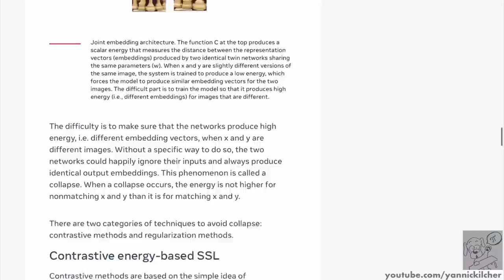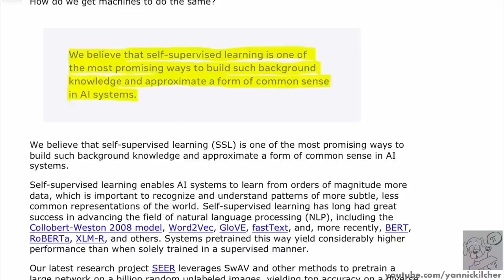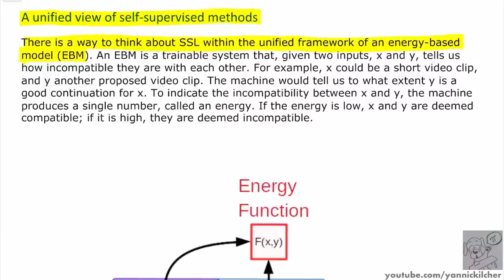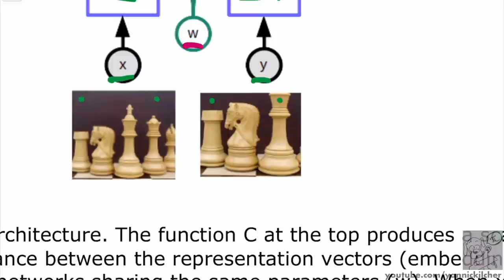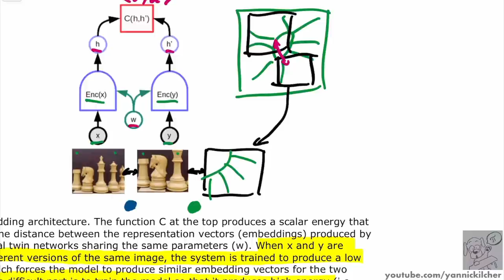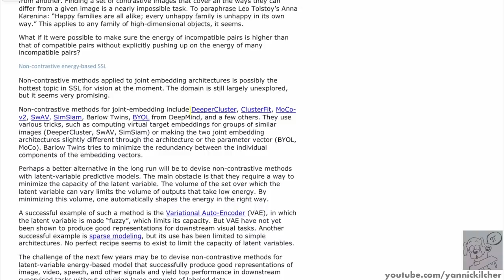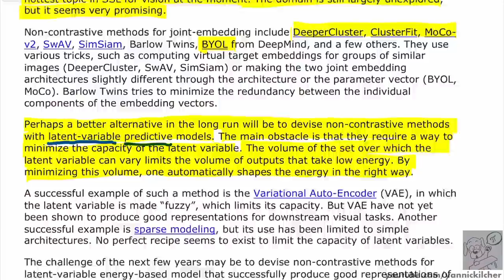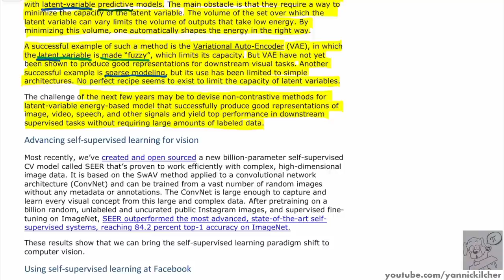Yann LeCun - Self-Supervised Learning: The Dark Matter of Intelligence (FAIR Blog Post Explained)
Deep Learning systems can achieve remarkable, even super-human performance through supervised learning on large, labeled datasets. However, there are two problems: First, collecting ever more labeled data is expensive in both time and money. Second, these deep neural networks will be high performers on their task, but cannot easily generalize to other, related tasks, or they need large amounts of data to do so. In this blog post, Yann LeCun and Ishan Misra of Facebook AI Research (FAIR) describe the current state of Self-Supervised Learning (SSL) and argue that it is the next step in the development of AI that uses fewer labels and can transfer knowledge faster than current systems. They suggest as a promising direction to build non-contrastive latent-variable predictive models, like VAEs, but ones that also provide high-quality latent representations for downstream tasks.

OUTLINE:
0:00 - Intro & Overview
1:15 - Supervised Learning, Self-Supervised Learning, and Common Sense
7:35 - Predicting Hidden Parts from Observed Parts
17:50 - Self-Supervised Learning for Language vs Vision
26:50 - Energy-Based Models
30:15 - Joint-Embedding Models
35:45 - Contrastive Methods
43:45 - Latent-Variable Predictive Models and GANs
55:00 - Summary & Conclusion

ERRATA:
- The difference between loss and energy: Energy is for inference, loss is for training.
- The R(z) term is a regularizer that restricts the capacity of the latent variable. I think I said both of those things, but never together.
- The way I explain why BERT is contrastive is wrong. I haven't figured out why just yet, though :)

Video approved by Antonio.

Abstract:
We believe that self-supervised learning (SSL) is one of the most promising ways to build such background knowledge and approximate a form of common sense in AI systems.

Authors: Yann LeCun, Ishan Misra

Bitcoin (BTC): bc1q49lsw3q325tr58ygf8sudx2dqfguclvngvy2cq
Ethereum (ETH): 0x7ad3513E3B8f66799f507Aa7874b1B0eBC7F85e2
Litecoin (LTC): LQW2TRyKYetVC8WjFkhpPhtpbDM4Vw7r9m